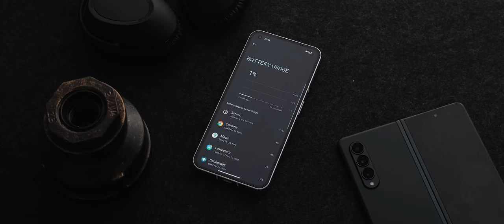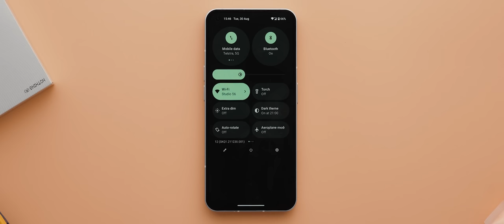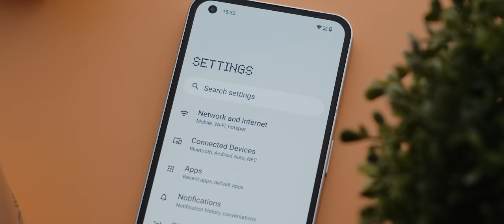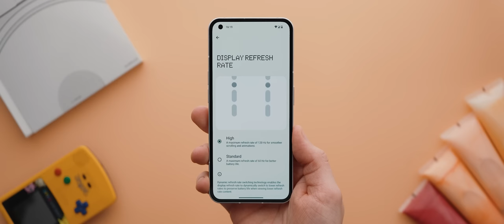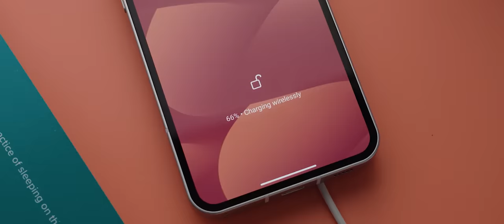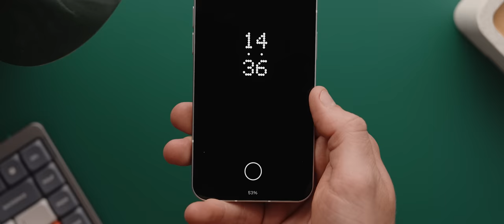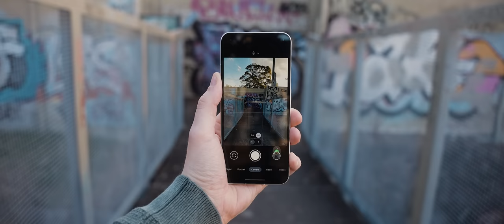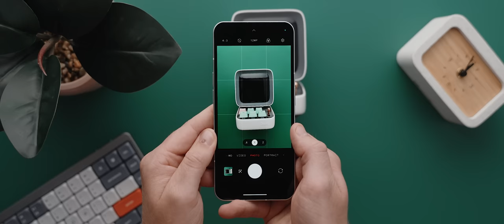Nothing Phone (1): The FINAL Review // Six Months Later!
It's been over 6 whole months since the Nothing Phone (1) was released and I decided to switch my sim card over to it once again to assess whether it is still worth purchasing here in 2023.

Time-stamps:
00:00 - Introduction
00:40 - Android 13
01:32 - Fixes and Improvements
04:07 - Design
05:06 - Display
05:26 - Performance
06:28 - 3 changes I'd like Nothing to make
09:18 - Final Thoughts